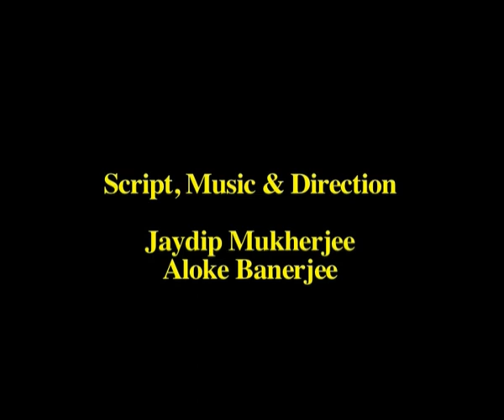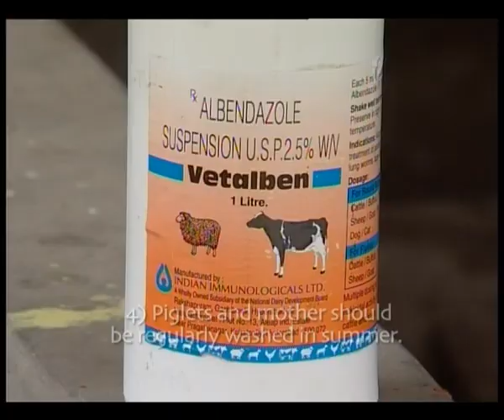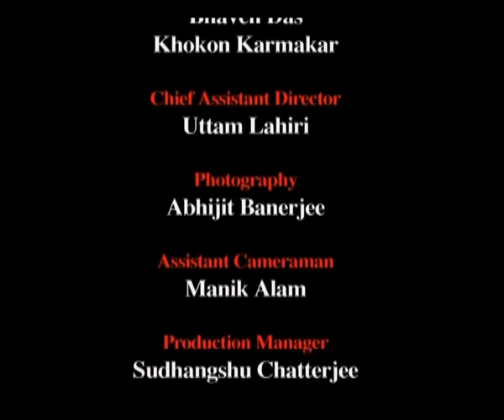Ghoongroo - a story on Ghoongroo Pig Production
‘GHOONGROO’ is a telefilm by filmmaker-duo Jaydip Mukherjee & Aloke Banerjee based on a story on  Ghoongroo Pig Production.  ‘Ghoongroo’ – a breed of domestic pig has been characterized by Prof. (Dr.) Subhransu Pan of W. B. University of Animal & Fishery Sciences, funded by Ministry of Agriculture, Government of India.  It is the earliest breed of pig registered by ICAR (Indian Council of Agricultural Research) (Regd. No : India_PIG_2100_GHOONGROO_09001). Principal breeding tract of this breed is Dooars and Terai valley of West Bengal, adjoining Nepal, Bhutan and Sikkim. The film highlights how this black-colored pig with high proficiency is popular among the locals as a dependable source of family income. The film is produced by Ministry of Agriculture, Government of India.
Voice Over : Soumitra Chatterjee
Cast : Sankar Chakraborty, Soma Chakraborty, Arup Ghosh, Chhabi Talukdar and others.

Script, Music & Direction: Jaydip Mukherjee &A loke Banerjeee

Execution : Piyaly Productions, Kolkata